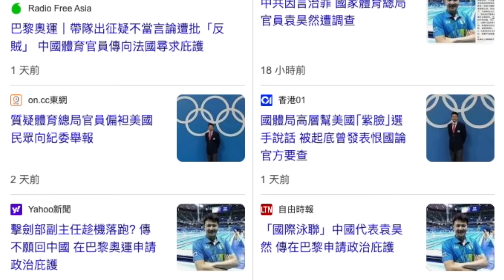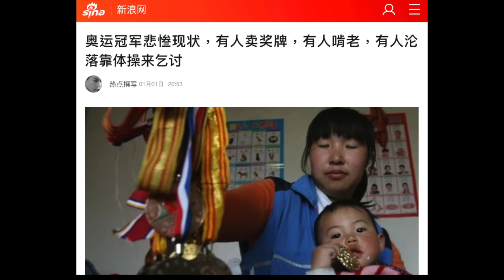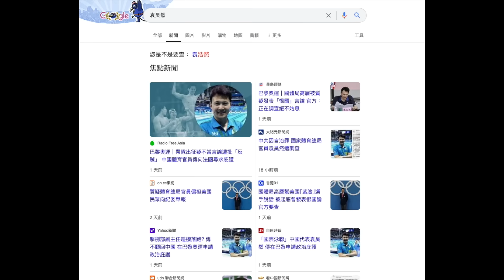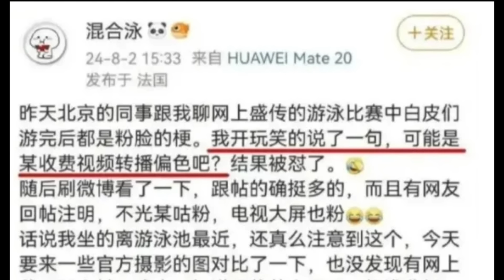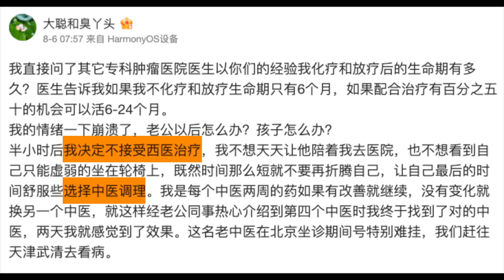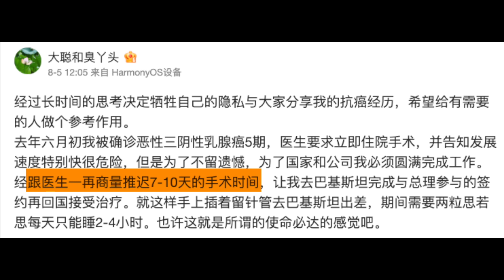奧運代表袁昊然出逃，在法國申請政治庇護？趙立堅妻臨終言論引爆網絡。【新聞不過濾】黃瑞秋 8.8